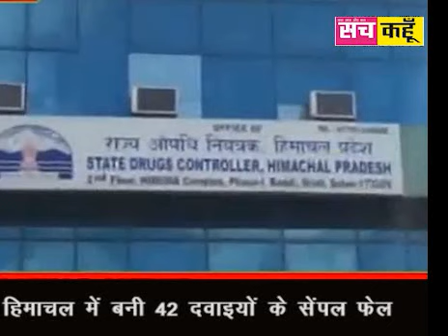आज के मुख्य समाचार